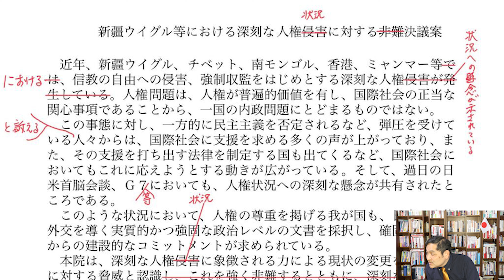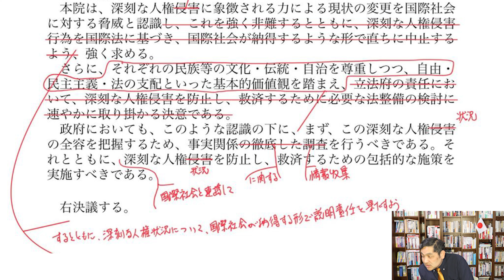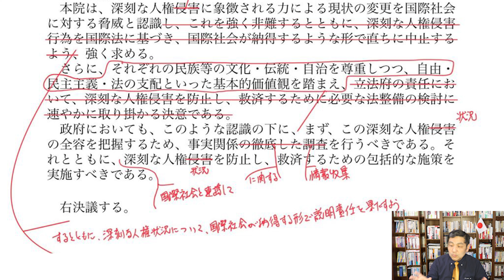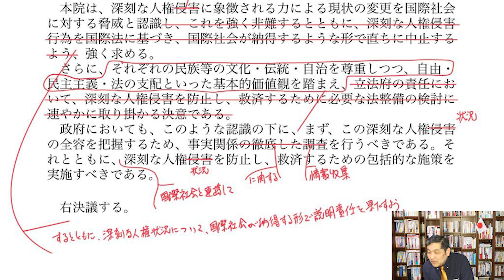【親中派の暗躍】対中非難決議、削られた重要箇所【朝香豊】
■ブログ
朝香豊の日本再興ニュース